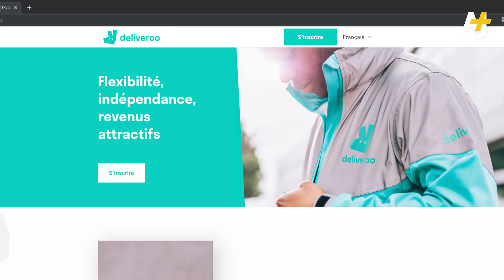DELIVEROO, UBER EATS : LA FACE CACHÉE | RIEN NE VA +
Abdel En Vrai vous emmène dans les coulisses de toutes ces applications qui livrent nos repas en quelques minutes.